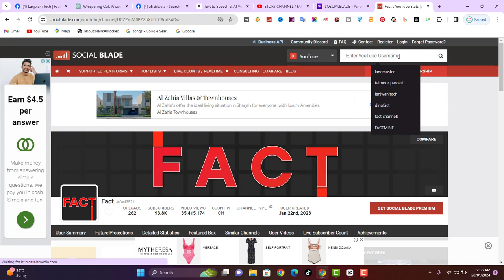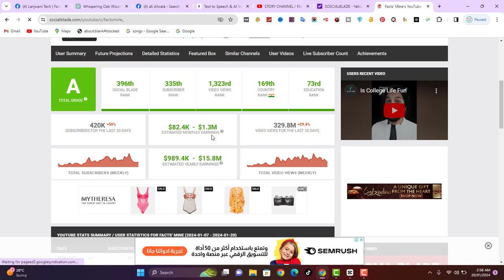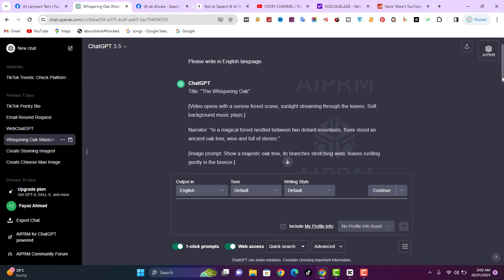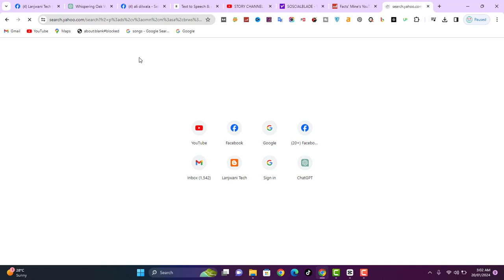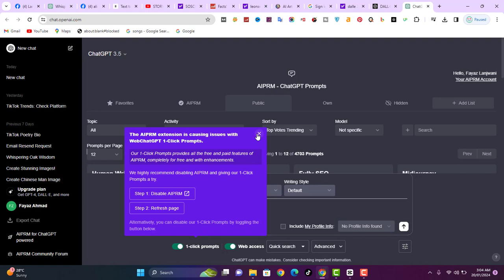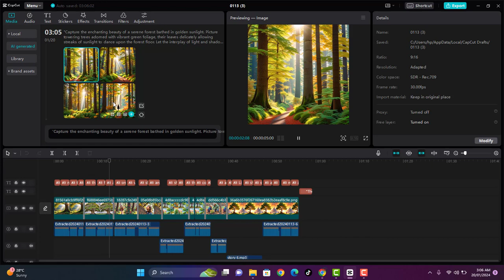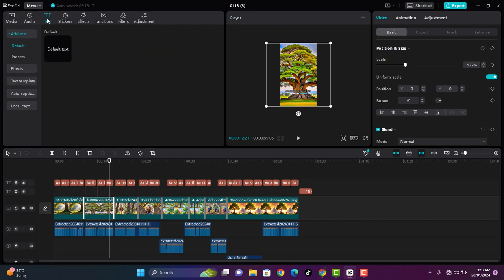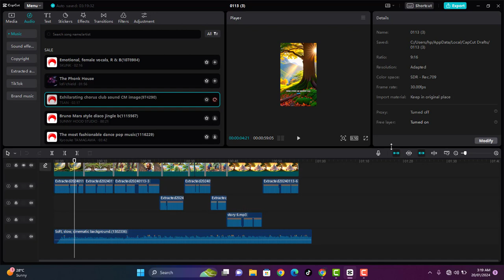I created this Fact video in 5 minutes | How to create a fact channel and content ideas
1. Ideate and Research:how to make long fact video,fact video banane ke liye video clip kahan se laen,fact video banane ke liye video kahan se laen,fact video ke liye video kaha se laye,long fact video kaise edit karen,copy paste youtube channel ideas,fact video ke liye clip kahan se laen,fact video banane ka tarika,fact video full editing,long fact video kaise banaye,how to find facts for youtube channel,how to create animated fact videos,fact video full tutorial
Brainstorm compelling story ideas based on facts that resonate with your audience.
Conduct thorough research to gather accurate and engaging information.
Utilize ChatGPT to explore different angles and generate creative prompts.
2. Scriptwriting with ChatGPT:

Employ ChatGPT's ability to craft natural language to write a captivating script.
Provide clear instructions and prompts to ensure the AI aligns with your vision.
Structure the script effectively, incorporating engaging storytelling techniques.
Fact-check all information meticulously.
3. Generate Visuals and Audio:

Leverage its ability to create custom visuals based on text descriptions.
Consider incorporating text-to-speech tools for narration if desired.
4. Editing with CapCut:

Import your script, visuals, and audio into CapCut's user-friendly interface.
Seamlessly assemble the video, synchronizing elements effectively.
Utilize CapCut's editing tools to enhance pacing, transitions, and overall flow.
Experiment with text overlays, captions, and visual effects to create a polished look.
5. Optimizing for Engagement:

Incorporate eye-catching titles, thumbnails, and descriptions to capture attention.
Distribute your video strategically on relevant platforms like YouTube, TikTok, and social media.
Engage with viewers through comments and Q&As to foster community and encourage feedback.
6. Additional Tips:

Embrace AI tools as collaborators, but maintain your creative control and voice.
Continuously experiment and refine your approach to storytelling.
Stay informed about advancements in AI-powered video creation tools.
Prioritize ethical considerations, ensuring accuracy and avoiding bias.Fayaz Ahmad Lanjwani,"Lanjwani Tech", Lanjwani

User Name:
fayaz_lanjwani

Ragards :
Lanjwani Tech